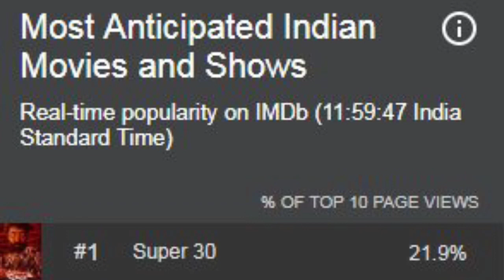Super 30 Trailer Release Date | Hrithik Roshan | Mrunal Thakur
Super 30 Trailer Release Date | Hrithik Hrithik Roshan | Mrunal Thakur